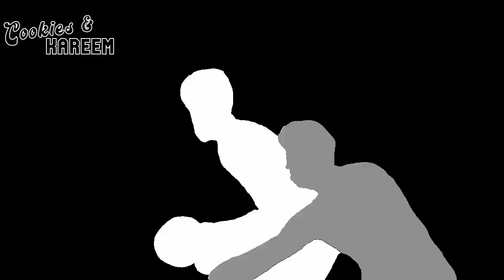Bojan Bogdanovic Highlights | Clippers vs. Pistons | 17th Nov 2022